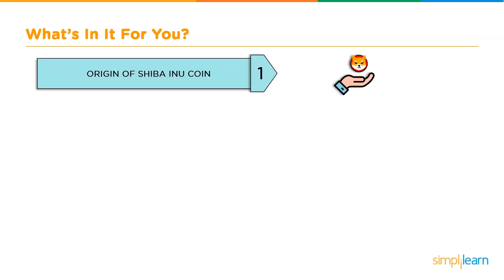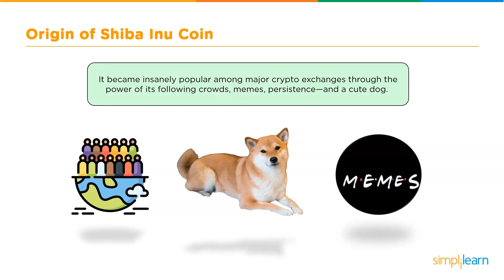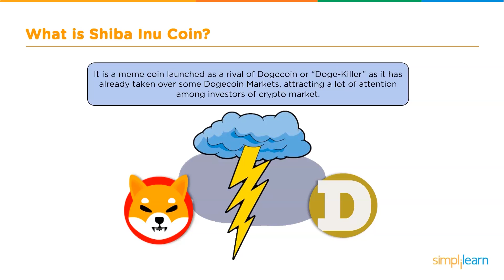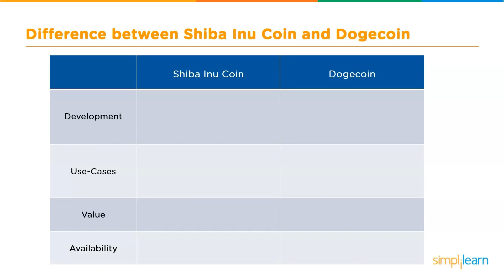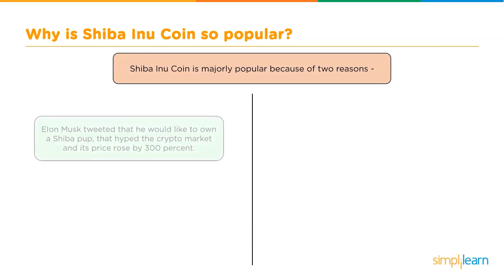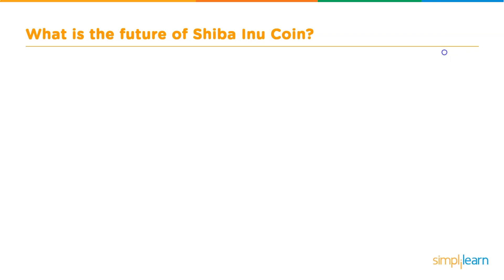What Is Shiba Inu Coin? | Is Shiba Inu Coin a Good Investment? | Cryptocurrency 2026 | Simplilearn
This video on shiba inu gives you a broader perspective over all the concepts of it from beginners to advance. this video will give you an idea of what is shiba inu, how it came into existence, is it any different from dogecoin, how it works and how its impacting the crypto world. In the end of this video I can assure you that all your doubts related to shiba inu will be all cleared.

00:00 - INTRODUCTION
01:19 - ORIGIN OF SHIBU INU COIN
01:45 - WHAT IS SHIBA INU COIN?
02:41 - DIFFERENVE BETWEEN SHIBA INU COIN AND DOGECOIN
04:11 - WHY SHIBA INU COIN IS SO POPULAR?
04:45 - WHAT'S THE FUTURE OF SHIBA INU COIN?

Shiba Inu Coin🔥 is a decentralized, community-building cryptocurrency or we can say “an experiment” developed within the SHIBA INU ecosystem and built on top of the Ethereum blockchain network, like many other coins.
It is a meme coin launched as a rival of Dogecoin or “Doge-Killer”.
Both Dogecoin and Shib Coin were made in a humorous manner. But Shib coin has already taken over some Dogecoin Markets, attracting a lot of attention and rising as a popular choice among investors.

✅Skills Required
- Cryptography and Cryptocurrency
- Bitcoin
- Distributed ledger
- Hyperledger
- Ethereum Blockchain
- Consensus
- &more